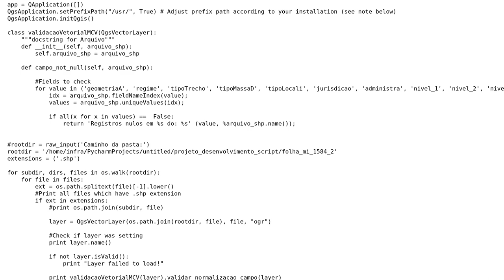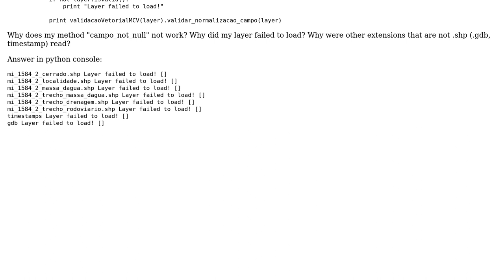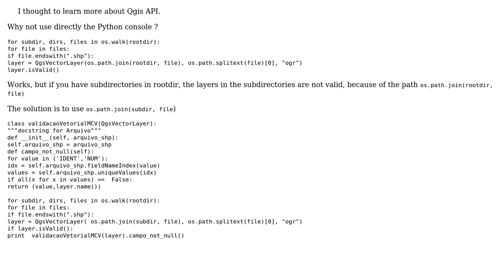GIS: Loading a Shapefile in standalone PyQGIS script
With thanks & praise to God, and with thanks to the many people who have made this project possible! | Content (except music & images) licensed under CC BY-SA | Music | Images & others | With thanks to user PolyGeo user gene user Diogo Caribe and the Stack Exchange Network Trademarks are property of their respective owners. You are responsible for your own actions.